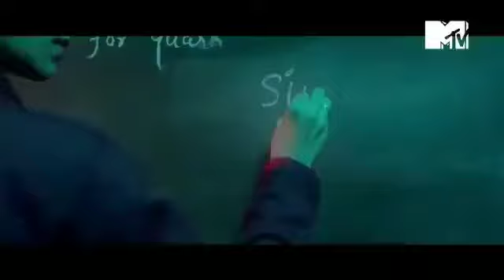India's next top model Promo (Season 4)